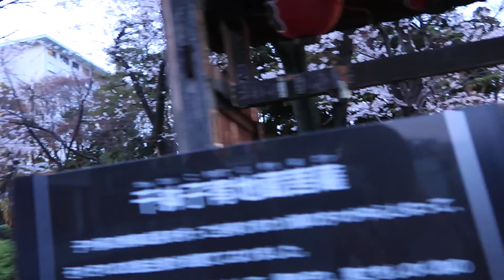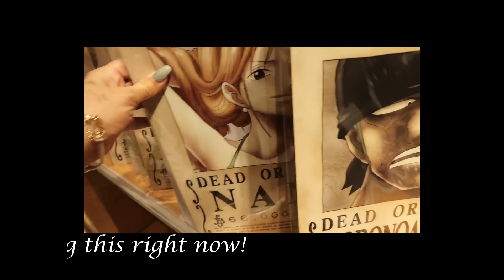Japan Vlog : Riding A Japanese Man? One Piece Tower! Asakusa Day 2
This is the rest of day to of our japan trip! We got to ride a rickshaw, saw cherry blossoms at Asakusa, seen the Sensoji Temple, and got to visit tokyo tower with One Piece!